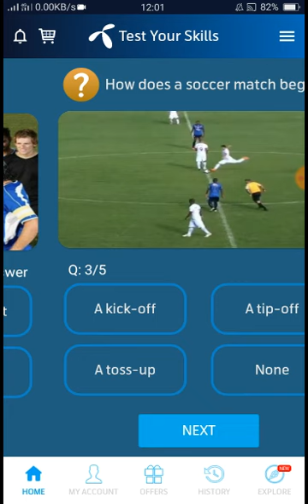28 June 2021 Questions and Answers - My Telenor today questions - Telenor Questions Today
28 june  2021  my telenor
28 june  2021  telenor
28 june  answer
28 june  answers
28 june  my telenor
28 june  my telenor answer
28 june  my telenor answers
28 my telenor app
28 june  my telenor app questions
28 june  my telenor question
28 june  my telenor question answer
28 june  question
28 june  questions
28 june  quiz
28 june  telenor
28 june  telenor answer,
28 june  telenor answers
28 june  telenor app answer
28 june  telenor question
28 june  telenor question answer,
28 june  telenor questions
28 june  telenor quiz
28 june
28 -2021 ,

question answer
question answer app
question today,
skill test my telenor
telenor,
telenor 28 june  ,
telenor answer,
telenor answer today
telenor answers
telenor answers today
telenor app
telenor question
telenor questions
telenor questions 28 june ,